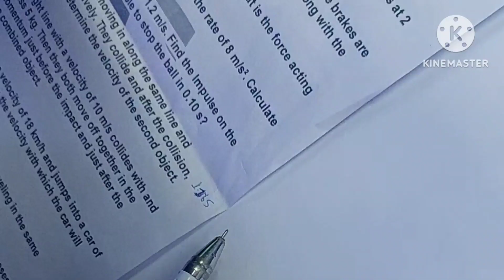force and laws of motion numerical. 1 to 5 questions.